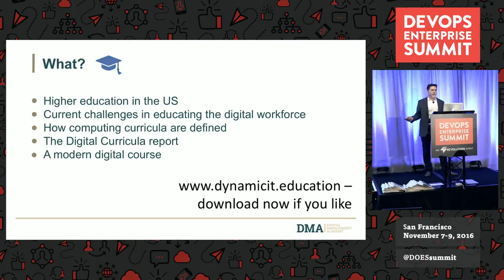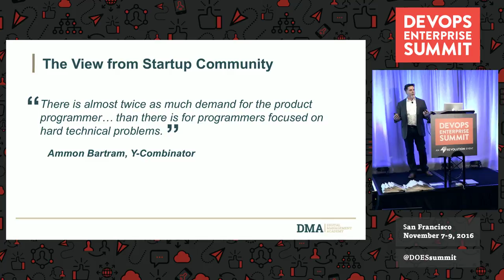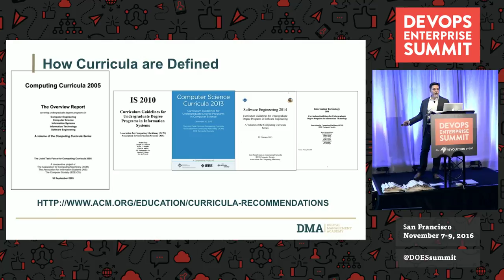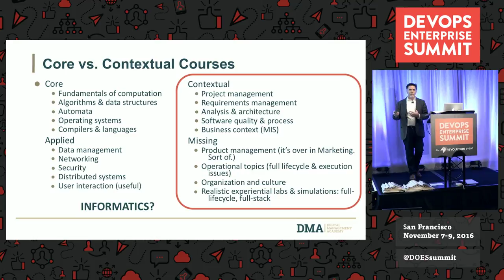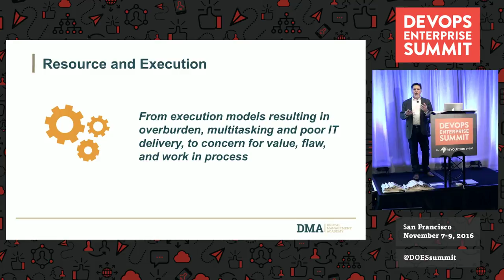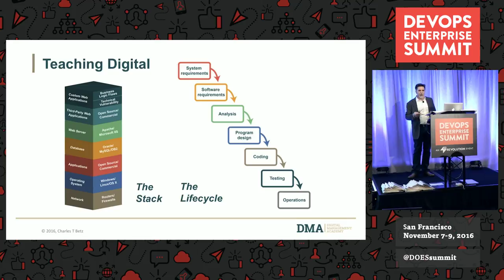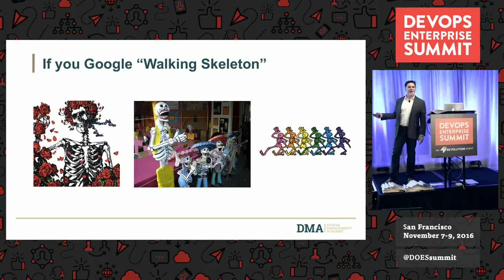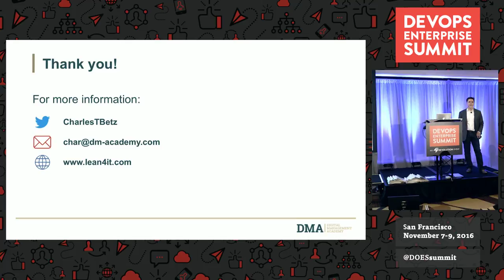Influencing Higher Education to Create the Future DevOps Workforce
Charles Betz, Coordinator, Minnesota State Digital Curricula Initiative

"Where will we find the talent?"

The feedback loops are slow for higher education, and institutions are only now beginning to respond to the opportunities of DevOps. How can we accelerate this process?

This fast-paced talk will cover both macro- and micro-scale efforts. Over the summer, 11 faculty from Minnesota teaching colleges worked with industry thought leaders to draft a report, “Digital Curricula: Toward next-generation IT education.” The report (including a survey on current digital workforce) compiled hundreds of learning objectives from leading digital and DevOps practices, for instructors and commercial trainers around the world to use in course development.

This report (free and sponsored by the Advance-IT Center of Excellence in the Minnesota State University System) is being distributed this October to hundreds of computing and IT faculty across the 6th-largest education system in the U.S. and will be presented here for the first time to an industry audience.

As a worked example at the course level, the University of St. Thomas offers a survey course on IT delivery, using a “flipped model” with recorded lectures and experiential labs. An open source, 8-node, software-defined virtual cluster based on open technologies is used to illustrate continuous delivery, infrastructure automation, and Agile concepts for the course’s 12 open source lab sessions, as well as collaborative topics such as product management, work management, and operations. Come hear discussion of the motivations, teaching philosophy, technical practices, and results of this pioneering course.